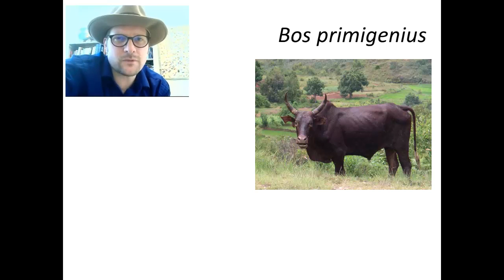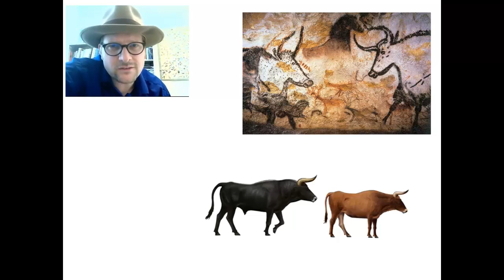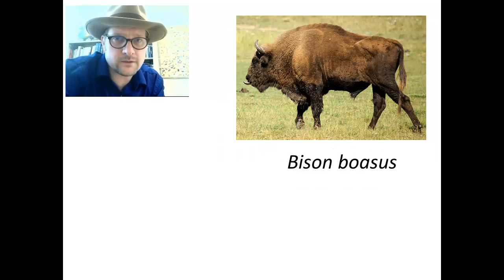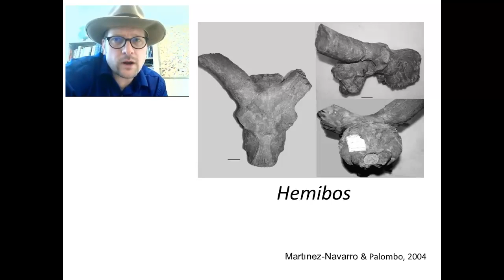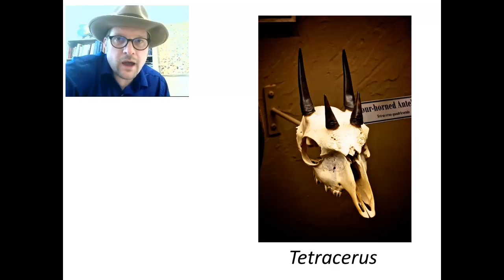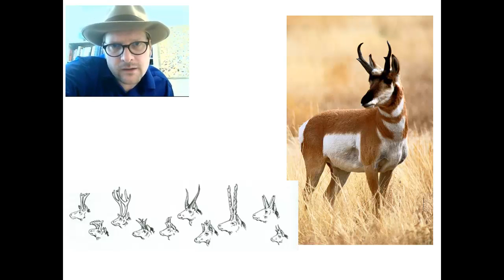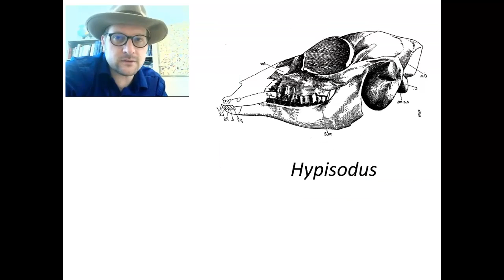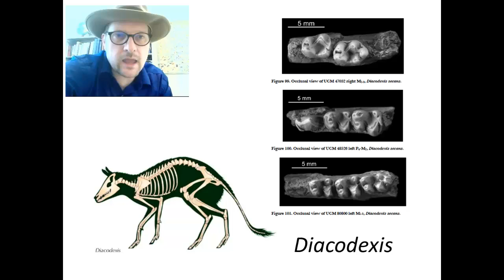Bestiapilosus Episode 7 The Fossil Record of Cows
Its like the Jurassic Park of Cows! We go digging into the fossil record of cows.